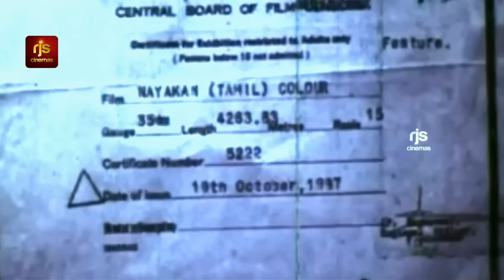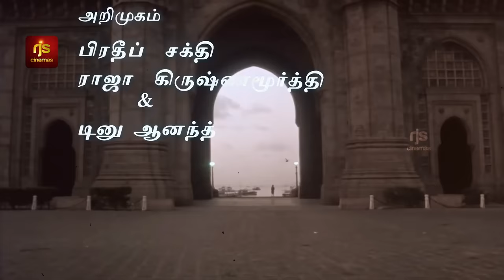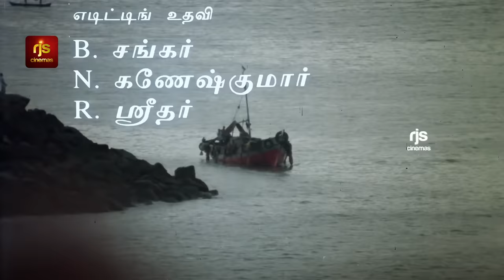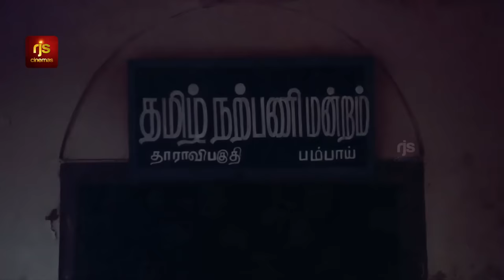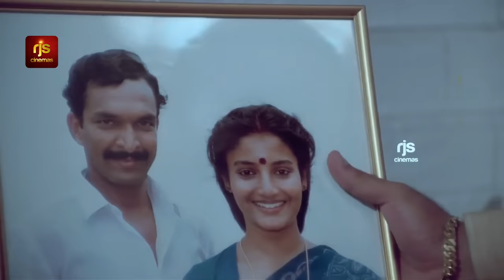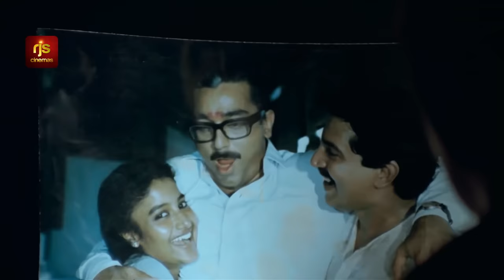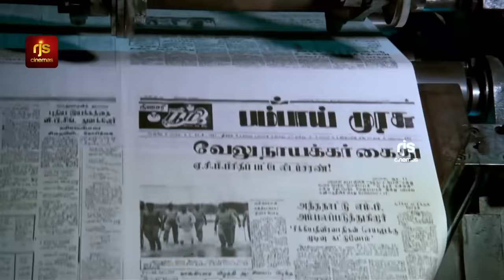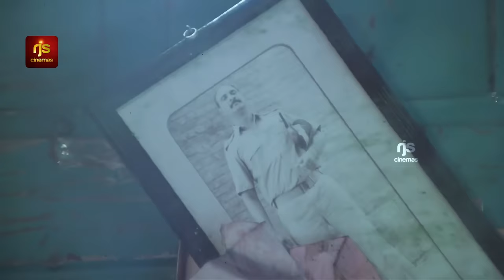நாயகன் Full Movie HD Tamil | Nayakan Full Movie 1080pHD | Kamal Haasan | Mani Ratnam | Nayagan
Tamil Latest Full Movies HD | Nayakan Full Movie 1080pHD | Kamal Haasan | Mani Ratnam | Nayagan

Nayakan (transl. The Hero; also spelt Nayagan) is a 1987 Indian Tamil-language crime drama film written and directed by Mani Ratnam. It stars Kamal Haasan and Saranya (in her feature debut), with Karthika, Nassar, Janagaraj, Delhi Ganesh and Tinnu Anand in supporting roles. Loosely based on the life of the Bombay underworld don Varadarajan Mudaliar, it revolves around the transformation of an ordinary slum dweller named Velu into a feared don through various stages of his life.

Nayakan was released on 21 October 1987, Diwali day, and became a critical and commercial success. Haasan's performance earned him the National Film Award for Best Actor. The film also earned the National Awards for Best Cinematography (P. C. Sreeram) and Best Art Direction (Thota Tharani). It has since featured in many lists of the greatest films ever made, including TIME's "All-Time 100 Best Films", and CNN-IBN's "100 greatest Indian films of all time". The film was remade in Hindi as Dayavan (1988).

Plot
An anti-government union leader's only son Sakthivel "Velu" is arrested by the police to find his whereabouts. They trick Velu into believing them as his well-wishers and release him. When Velu meets his father, the police kill the latter. Feeling betrayed, Sakthivel stabs the police inspector and runs away to Bombay, where he is raised by Hussain, a kind-hearted smuggler living in the Dharavi slums.

One day, when Hussain is ill, Velu, now a young man, decides to carry out the smuggling activity on behalf of Hussain. His demand for a bigger commission from the smugglers angers them and they involve a police inspector Kelkar to arrest Hussain and kill him in jail. When they close the case as suicide, Velu is enraged knowing the truth and murders Kelkar. He later takes care of Kelkar's family which consists of his wife and a mentally challenged son Ajit. Kelkar's wife knew that her husband's immorality resulted in his death.

Velu meets Neela, a schoolgirl forced into prostitution who has interests to pursue her education. Her innocence impresses Velu who marries her. They have two children: Surya and Charumathi. Velu's power and command gradually increases in Dharavi as he voices out in support of local people which gains him huge popularity among the masses. His rival smugglers in Bombay try to murder Velu in an attack but Neela is killed instead. After avenging his wife's death, Velu sends his children to Madras to safeguard them.

As the years pass, Velu's power further increases in Bombay and is fondly called "Velu Naicker" by everyone. Surya and Charumathi return to Bombay as adults after education. Surya follows Velu's footsteps, a fact that he is initially hesitant of, and later learns to accept. But when Surya is accidentally killed trying to flee the police in a botched mission, Charumathi blames Velu for the deaths of Neela and Surya. She decides to leave Bombay citing that she wants to get away from her father and his violent ways. Charumathi disowns her father and leaves his home.

Some years later, a new assistant commissioner of police Patil is deputed in Bombay to eliminate the gangsters; his first target is Velu. He collects all the evidence needed for the arrest of Velu. When Velu comes to meet Patil, he learns that Charumathi is married to him and they have a son. Patil too learns that his wife is Velu's daughter and suspects that she might help her father to flee from the police.

Velu absconds and his allies are arrested. He decides to surrender to the police to save them from undergoing torture in the police station. Through Charumathi, Velu sets up his surrender. Patil is shocked due to the lack of proper evidence against Velu as none comes forward from the public as witness against the crimes committed by him.

Cast
Lead actors
Kamal Haasan as Sakthivel "Velu" Naicker
Saranya as Neela[1]
Karthika as Charumati[1]
Supporting actors
Janagaraj as Selvam[1]
Delhi Ganesh as Iyer[1]

Produced by - Muktha Srinivasan , Muktha V. Ramaswamy , G. Venkateswaran
Starring - Kamal Haasan , Saranya , Karthika
Edited by - B. Lenin , V. T. Vijayan
Production Company - Muktha Films